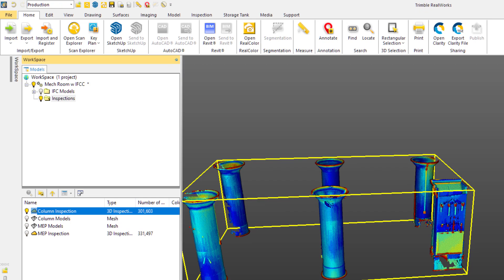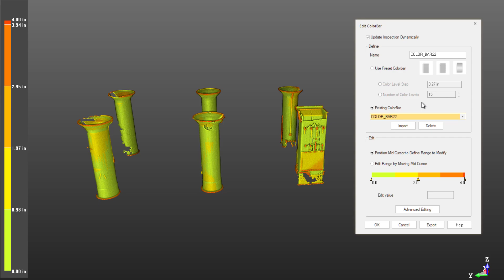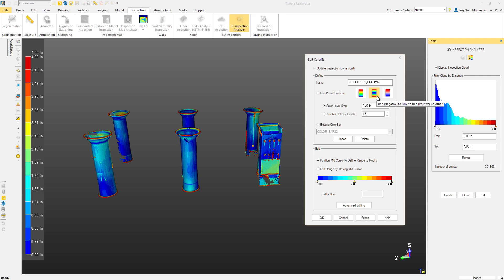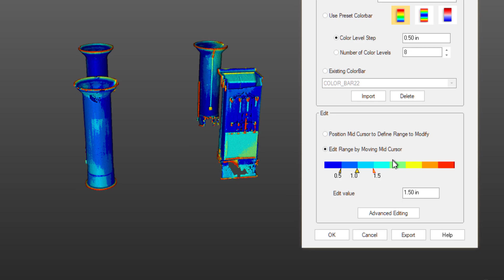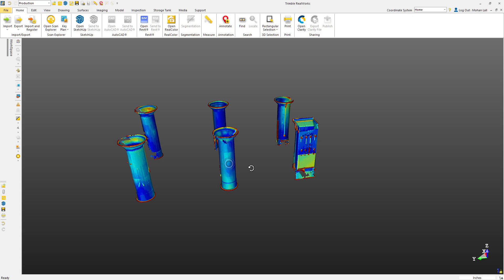Customizing 3D Inspections - Trimble RealWorks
How to customize the colors and specifications of your 3D inspection created in Trimble RealWorks. For information how to conduct a 3D inspections, please refer to the videos below.